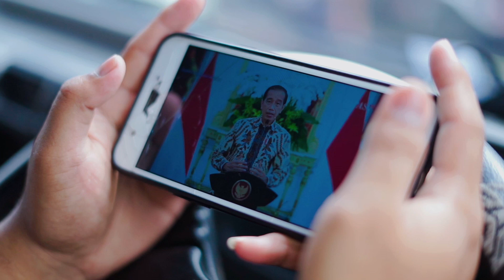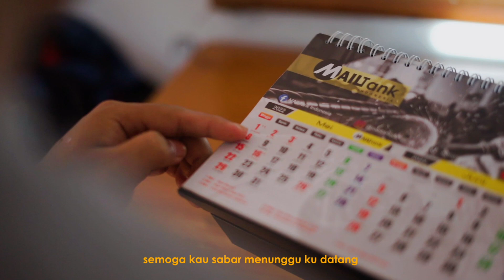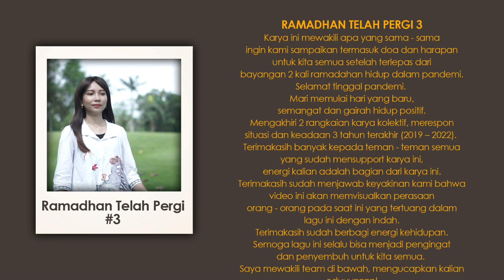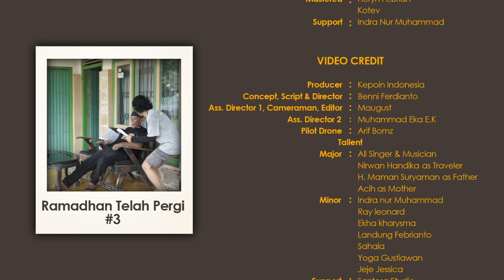Pesan Suara - Ramadhan Telah Pergi 3 Official Music Video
RAMADHAN TELAH PERGI 3
"Karya ini mewakili apa yang sama - sama ingin kami sampaikan termasuk doa dan harapan untuk kita semua setelah terlepas dari bayangan 2 kali ramadahan hidup dalam pandemi. Selamat tinggal pandemi. Mari memulai hari yang baru, semangat dan gairah hidup positif.
Mengakhiri 2 rangkaian karya kolektif, merespon situasi dan keadaan 3 tahun terakhir (2019 – 2022)

Terimakasih banyak kepada teman - teman semua yang sudah mensupport karya ini, energi kalian adalah bagian dari karya ini. Terimakasih sudah menjawab keyakinan kami bahwa video ini akan memvisualkan perasaan orang - orang pada saat ini yang tertuang dalam lagu ini dengan indah. Terimakasih sudah berbagi energi kehidupan. Semoga lagu ini selalu bisa menjadi pengingat dan penyembuh untuk kita semua. Saya mewakili team di bawah, mengucapkan kalian eduuunnnn!
(Lirycs by Benni Ferdianto)
VERSE 1  :
Waktu berlalu t’lah ku tahan rindu
Kini saatnya ku bertemu
Aku 'kan pulang membawa senyuman
Semoga kau sabar menunggu ku datang, o o ooo

VERSE 2  :
Kulihat terang lentera harapan
Yang sekian lama redup sinarnya
Kini waktunya kita bahagia
Serukanlah takbir agungkan namaNya, Yaa Allah

PRE CHORUS :
Ramadhan telah pergi
Ikhlas ku tuk Illahi
Hari fitri pun datang
Syukur kan kupanjatkan

CHORUS :
Buang - buang lah lara
Pergi - pergi lah duka
Bahagia gembira bersuka ria
Beri - beri lah cinta
Datang - datang lah asa
Bahagia memuja alam semesta
Excecutive Producer : Benni Ferdianto / @benniferdianto
MUSIC CREDIT
Producer : Bento Music Production
Song, Lyri cs, Arranger & Director : Benni Ferdianto

Performer
Vocal :
Benni Ferdianto
Firman Hermana
Defajar
Febi Fitri Listiani
Dewi Melati
Epoy
Sani Maulana
Ady

Guitar        : Heryn Febrian
Bass          : Arsyil Cikal Galang
Drum         : Rendy Ervana & Yadi
Kendang   : Melan Maulana
Suling        : Ervan
Piano, etc : Benni Ferdianto

Recording
Guitar & Bass at                   at : Heryn Music Studio
Kendang at                           at : Melan Music Studio
Vocal, Drum, Suling, Piano at : Bento Music Studio

Mixed :
Benni Ferdianto
Heryn Febrian
Kotev

Mastered :
Heryn Febrian
Kotev

Support :
Indra Nur Muhammad
Santosa Studio
Edi Susanto
VIDEO CREDIT
Producer : Kepoin Indonesia
Consept, Script & Director : Benni Ferdianto
Ass. Director 1, Cameraman, Editor : Maugust
Ass. Director 2  : Muhammad Eka E.K
Pilot Drone : Arif Bomz

Tallent
Major :
All Singer & Musician
Nirwan Handika as Nirwan
H. Maman Suryaman as bapak
Acih as ibu

Minor :
Indra nur Muhammad
Ray leonard
Ekha kharysma
Landung Febrianto
Sahala
Yoga Gustiawan
Jeje Jessica

Support :
Santosa Studio
Edi Susanto
Padud Jaya Putera
Lapang Golf BBWS Citanduy
Tomi Satria Gunawan

Special Thanks to :
Allah SWT dan diri kami sendiri, juga kepada temen - temen yang sudah membagi energi di karya ini
Banjar, 3 Mei 2022 (fin)